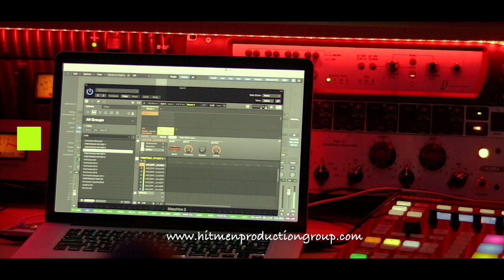Making A Dancehall Instrumental Beat | "Thanks And Praise Riddim" | FireTracks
A peak at Firetracks making the Thanks And Praise riddim! Available on all digital outlets! Search “Firetracks”.